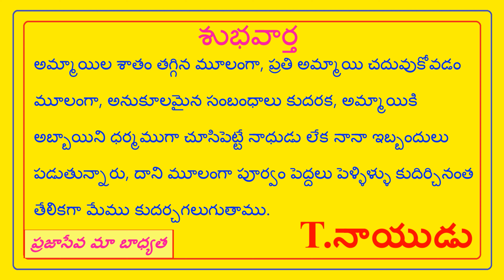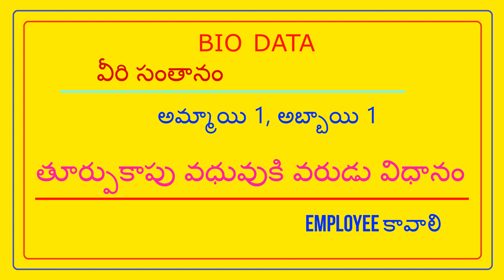FEES 500/- NO PERCENTAGE - TOORPU KAPU BRIDE - B PAVANI || T.NAIDU MARRIAGE BUREAU